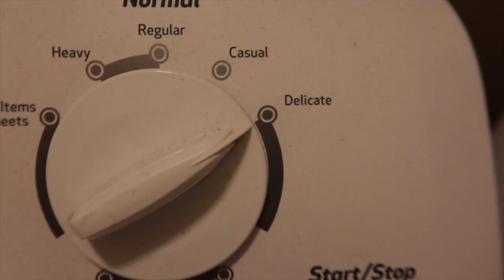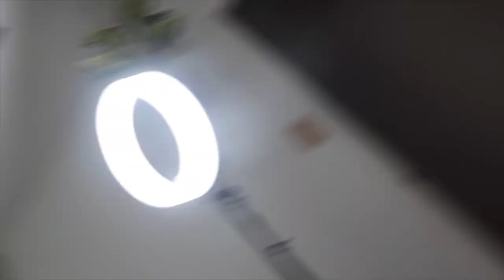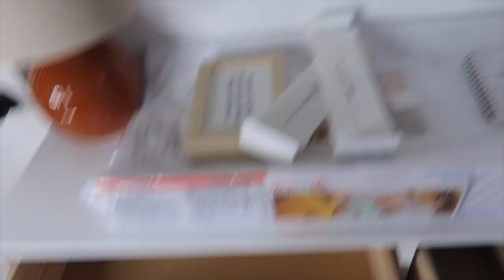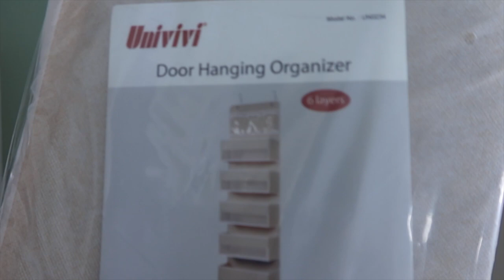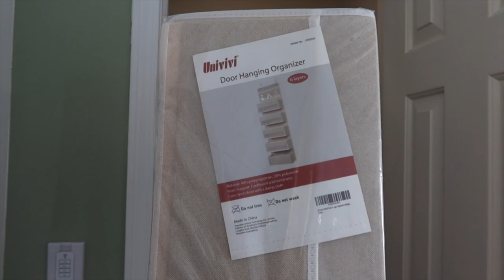Weekly Vlog: NEST WITH ME! NURSERY DRESSER/CLOSET ORGANIZATION FOR TWINS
SOME NESTING MOTIVATION FOR YA! It's time to start preparing for these babies! Today I'll be washing all the twins clothes and organizing everything into the dresser and closet! Whether you're expecting our not, I hope you find this video satisfying and motivating. We can all use a little organization in our lives! HAPPY NESTING/ORGANIZING!!

INTERACT WITH ME IN REAL TIME!

Name: Kalesha
Age: 27
Location: Mississippi
Occupation: Registered Dental Hygienist

CAMERA EQUIPMENT
• Canon USA PowerShot G7 X Mark III Digital Camera (Black) Must-Have Starter YouTube Vlogging Kit
• Soft Light